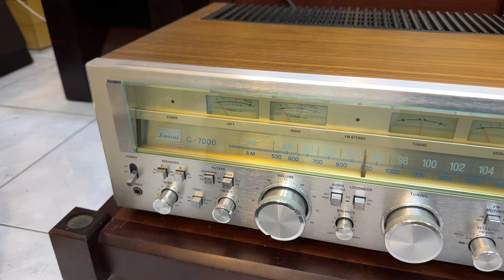Sale GIẢM 5 TRIỆU bộ âm thanh hàng bãi nhân dịp Quốc Khánh tại Tiến Dũng audio Sài Gòn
Giảm Ngay 5 Triệu Bộ Âm Thanh Hàng Bãi Nhân Dịp Quốc Khánh tại Tiến Dũng Audio Sài Gòn!

Cơ hội vàng để sở hữu những thiết bị âm thanh chất lượng với giá cực sốc:

Loa JBL L100 Century - Hàng bãi Mỹ, giảm ngay 2 triệu.
Ampli Luxman L100 - Hàng bãi Nhật, giảm ngay 3 triệu.
Ampli Luxman L80V - Hàng bãi Nhật, giảm ngay 2 triệu.
Ampli Sansui G-7000 - Hàng bãi Nhật, giảm ngay 1,5 triệu.
Ngoài ra, nhận ngay những phần quà hấp dẫn nhân dịp lễ Quốc Khánh 2/9.

🎉 Mừng Quốc Khánh 2/9 - Siêu Khuyến Mãi Tại Tiến Dũng Audio Sài Gòn! 🎉
Tiến Dũng Audio Sài Gòn mang đến ưu đãi lớn nhất trong năm dành riêng cho các tín đồ âm thanh:

🔥 Giảm giá cực sốc từ 500k - 5 triệu đồng cho nhiều thiết bị âm thanh cao cấp: Loa bãi, Ampli bãi, DAC, thiết bị karaoke và nhiều sản phẩm khác.

🎁 Quà tặng giá trị:
* Đơn hàng trên 10 triệu: Tặng 1 cặp dây loa Belden Mỹ trị giá 900k.
* Đơn hàng từ 5 - 10 triệu: Tặng 1 cặp dây tín hiệu AV Proel của Ý trị giá 500k.
🚚 Miễn phí vận chuyển toàn quốc khi thanh toán đủ tiền trước một lần.

⏰ Lưu ý: Chương trình chỉ áp dụng đến hết ngày 1/9/2024. Nhanh tay đặt hàng ngay!

📲 Tham gia nhóm Zalo để cập nhật nhanh nhất